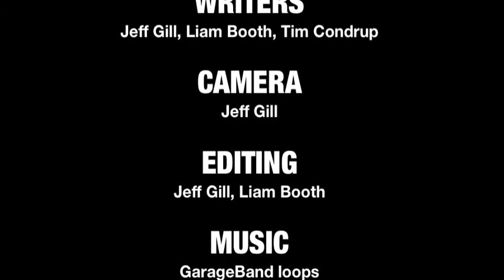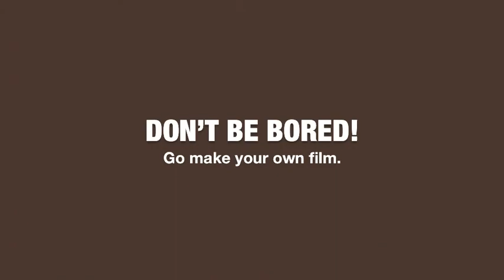I'm Bored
The results of the film workshop it did at YFC Llandudno's Reverb.